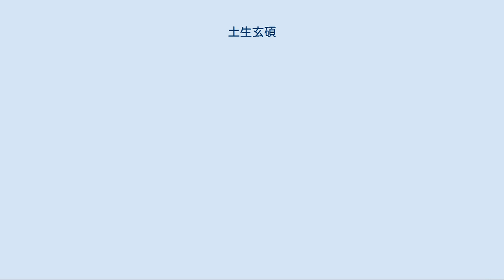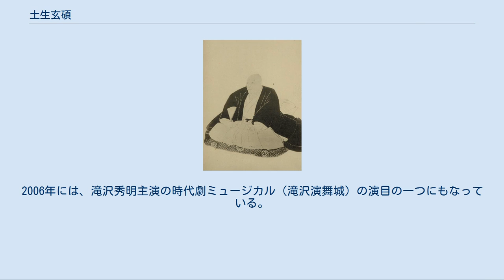土生玄碩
藤浪剛一『医家先哲肖像集』より土生玄碩 土生 玄碩（はぶ げんせき、宝暦12年（1762年） - 嘉永元年8月17日（1848年9月14日））は、江戸時代後期の眼科医。
国禁を侵して開瞳術を施した西洋眼科の始祖。
名を義寿、幼名は久馬、はじめ玄道と称し、のち玄碩、号は桑翁、字は九如。
 安芸国高田郡吉田村（現・広島県安芸高田市）の医家土生義辰の長男として生まれる。
土生家は代々この地で眼科を業とした。
安永7年（1778年）、17歳のとき、諸国をまわって眼科医学の知識を身につけたいと旅に出る。
人づてに耳にした著名な眼科医を訪ねて教えを乞うが、当時の眼科医は徹底した秘密主義を守り、家業を継ぐ長子のみしか家伝の治療法をつたえない。
やむなく京に出て、漢方医学の塾をひらいていた和田泰純（東郭）について医方を修める。
ここで、たまたま打ち首になった罪人の腑分に加わる機会を得た。
斬首されたばかりの刑死人は内臓の後、頭部も荒々しく切り裂かれ腑分は終わるが、その折、玄碩は、特に願い出て刑死人の眼球をえぐりとってもらい自らの手でそれを解剖した。
このとき、玄碩のおこなった眼球の解剖は日本の眼科医学界で初めての試みであった。
この後一旦帰郷するが、家伝の漢方眼科にあきたらず、再び大坂に出て三井元孺、高充国などに就き、新知識を受け大坂で開業した。
ここで白内障の手術を会得し、世間一般に知られていない穿瞳術も発明した。
25歳あるいは30歳で帰郷し家業を継ぐ。
　 享和3年（1803年）42歳のとき、広島藩の藩医となる。
文化5年（1808年）広島藩第7代藩主・浅野重晟の6女で南部利敬に嫁した教姫が眼病に罹り、不治とされたのを玄碩が召出され、江戸におもむき精妙な治療で全治させたことから大いに名声を得る。
そのまま江戸にとどまり、杉田玄白宅に身を寄せ医学を研鑽。
のち芝田町に開業し眼科医として盛名をはせた。
文化6年（1809年）47歳のとき、将軍徳川家斉に招かれ、翌文化7年（1810年）2月には江戸幕府の奥医師を拝命。
100表5人扶持及び町屋敷を浅草平衛門町に賜り、外藩の一藩医としては異例の出世を遂げる。
文化10年（1813年）法眼に叙せられ、また子の玄昌も文政7年（1824年）西丸奥医師となった。
玄碩の財は莫大なものとなり、多額の金子や地所を所有し、大名、武家、町人などにも金銭を貸し与えた。
医家として最高の栄誉と富を得る身となる。
後に入獄した際に市村座には2630両の貸付を、菊五郎と半四郎にはそれぞれ200両と150両の給金前貸があったという。
　 文政5年（1822年）オランダ商館付の医師として来日したシーボルトが、文政9年（1826年）江戸に寄ったとき、玄碩親子はシーボルトに眼科について質問し、白内障等の手術に瞳孔をひらく瞳孔散大薬があり、それが眼科手術に絶対に必要なものだと聞かされる。
玄碩は瞳孔を広げるこの薬（ベラドンナ）を分与されたが、それを使いきると再度の分与はシーボルトに断わられた。
窮余の策で交換条件として、着ていた葵の紋付を差し出し頼み込んだ。
紋服を外国人に贈ることは国禁であったが、同胞万民の病苦を救うためあえてこれを行う。
シーボルトから日本にもベラドンナがあると聞き、江戸に帰り尾張からその植物を取り寄せ効果があることを確認。
玄碩はこれを使い虹彩切開手術（白内障治療）手術に成功した。
玄碩65歳のときであった。
ただしこの植物はベラドンナでなく、ハシリドコロで、シーボルトの勘違いだったのだが、これがハシリドコロがベラドンナに代用された最初と言われている。
このため、のち玄碩が日本の実験眼科の祖とされた。
しかし、先のシーボルトに渡した紋服は、将軍から拝領の三つ葉葵の紋服であったため文政11年（1828年）、その贈与が発覚（シーボルト事件）。
罪を問われ、官禄を奪われ獄に入り、晩年の大半を刑に服した。
息子の玄昌は入獄は免れたものの奥医師を免ぜられた。
天保8年（1837年）将軍徳川家慶の眼病によって息子の玄昌が再び召しだされ、その治療の功績によって奥医師に復帰して法眼に叙せられたのを機に玄碩も許され、江戸木場に居を構えて眼科を開業し隆盛を極めたという。
87歳で没。
著書に『師談録』『迎翠堂漫録』などがある。
 玄碩は若い頃には傲岸な性格が災いして患者から敬遠されていたが、大坂で白内翳によって他の...